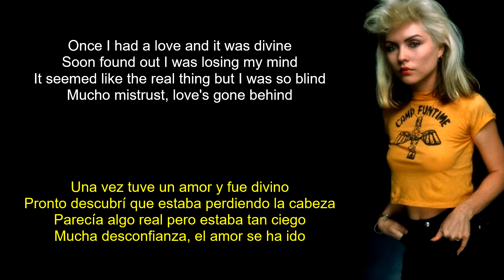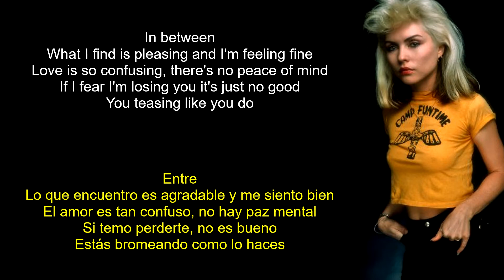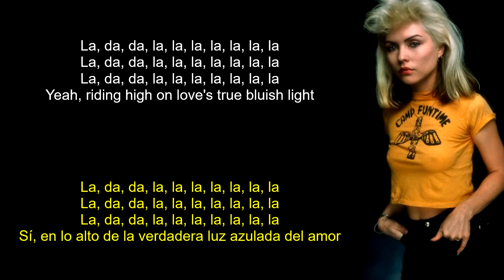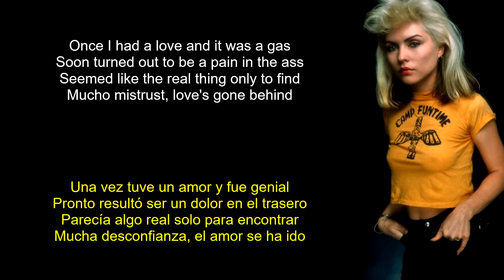Blondie - Heart Of Glass (Lyrics Spanish-English) (Español-Inglés)